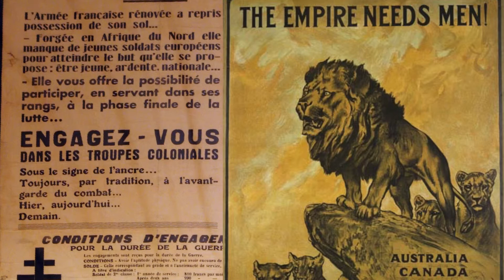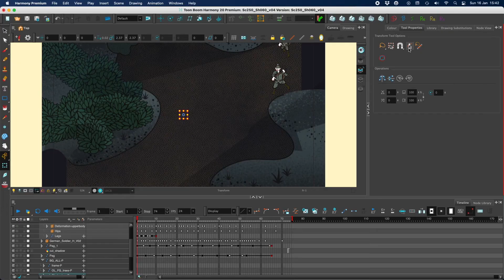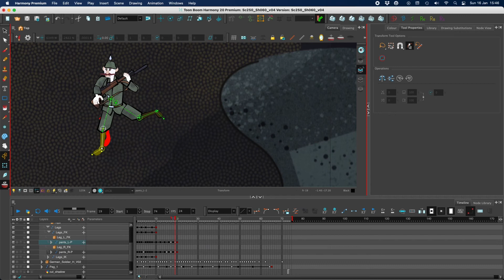Pieter Vanluffelen & Caroline Van Kerckhoven (De Onbekende Soldaat) | Interview - Anima 2022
🇫🇷 Entretien avec Pieter Vanluffelen et Caroline Van Kerckhoven à propos de ‘De onbekende soldaat’
Inspiré par l’idée que le Soldat inconnu peut être leur (arrière-) arrière-grand-père, un groupe d’enfants bruxellois d’origines différentes fantasme sur les aventures de leurs ancêtres pendant la Première Guerre mondiale.

🇳🇱 Interview met Pieter Vanluffelen en Caroline Van Kerckhoven over ‘De onbekende soldaat’
Aangestoken door het idee dat de Onbekende Soldaat wel eens hun (bet)overgrootvader zou kunnen zijn, fantaseert een groepje Brusselse kinderen van uiteenlopende origine over de heldhaftige avonturen van hun voorvaders in WO I.

🇬🇧 Interview with Pieter Vanluffelen and Caroline Van Kerckhoven about ‘De onbekende soldaat’
Inspired by the idea that the Unknown Soldier might be their (great) great grandfather, a group of children from Brussels with different roots fantasizes about the adventures of their ancestors in World War I.